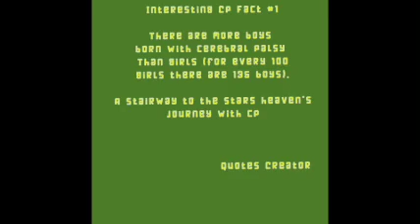Cerebral Palsy Awareness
Today I am reviewing

Where to find my podcast!
Amazon Music